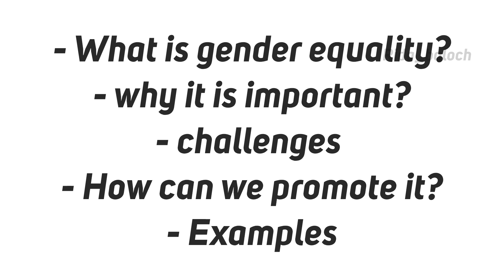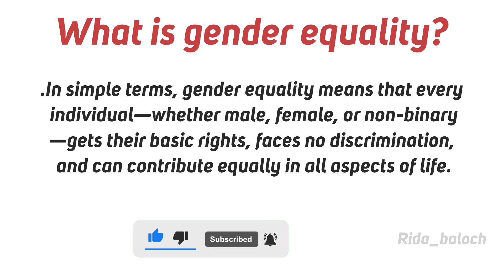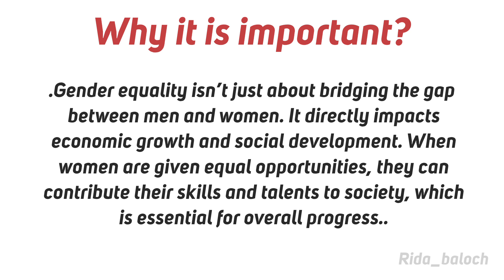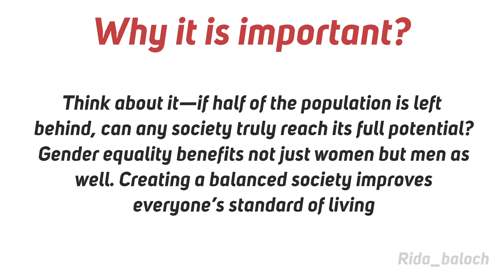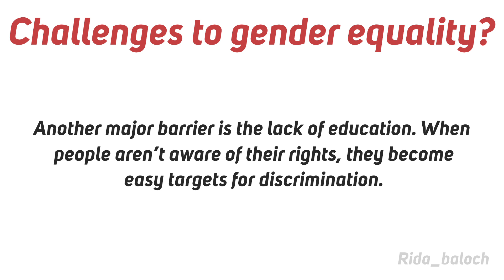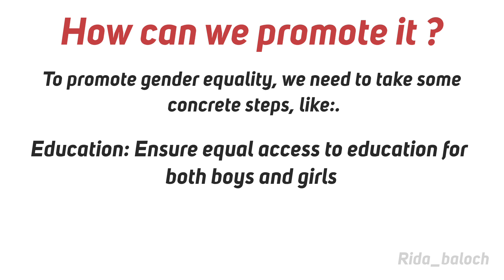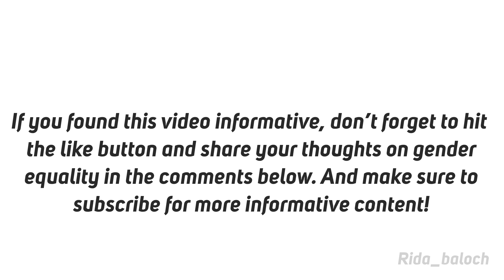Gender equality | Meaning| importance| causes | Rida Baloch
In this video, we discuss gender equality, why it’s essential for societal growth, and the challenges we face in achieving it. Learn how education, workplace equality, and changing mindsets can help create a fairer world.

What is gender equality, and why is it important in today's society?
How does gender inequality affect economic growth and social development?
What are the biggest challenges to achieving gender equality globally?
How can education contribute to promoting gender equality?
What role does government policy play in ensuring gender equality?
How does workplace inequality manifest, and what can be done to address it?
Why is gender equality beneficial not only for women but for men as well?
What steps can individuals take to promote gender equality in their personal and professional lives?
How can media and social platforms help in spreading awareness about gender equality?
How do cultural and societal norms affect the progress of gender equality?

About ME ✔️😋
Hey it's me "Rida" ! On this channel I upload videos where I share my learning experience to help you get notes and CONCEPTs.